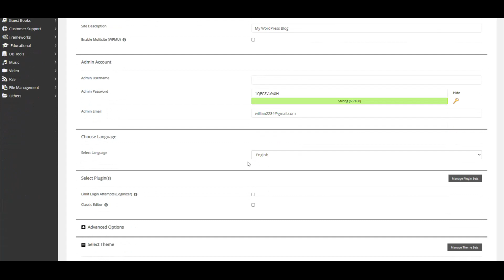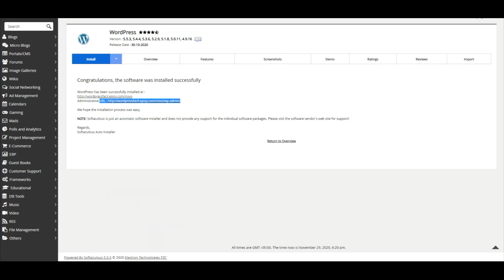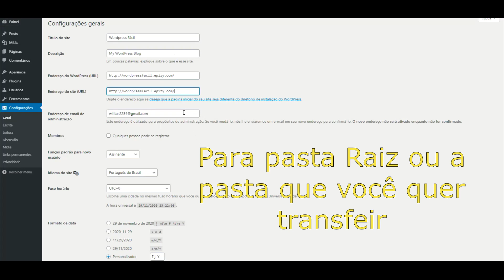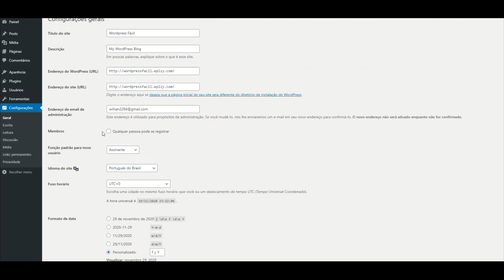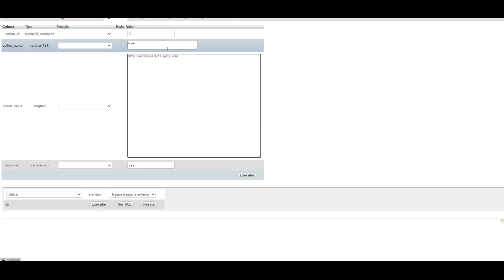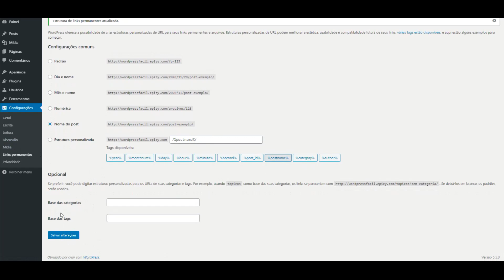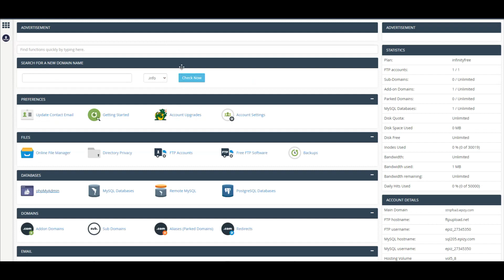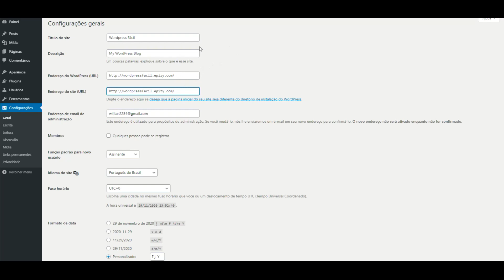Como alterar URL de um site Wordpress - Curso Fácil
Como alterar URL de um site Wordpress de maneira fácil, é super simples não precisa de plugin e nem configurações complexas.

🔥🔥Nossos Links 🔥🔥

Translated titles:
Cambiar la URL de un sitio web wordpress

Ändern der URL einer Website wordpress

Modifier l'URL d'un site Web wordpress

वेबसाइट का URL बदलना wordpress

Changing a website's URL wordpress

Modifica dell'URL di un sito web wordpress

ウェブサイトのURLを変更するwordpress

Изменение URL-адреса веб-сайта wordpress

Capítulos
Introdução 00:00

Instalação Wordpress no Cpanel - 02:45

Alteração da URL no Wordpress  - 03:46